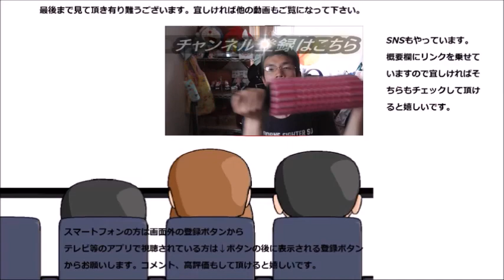おつうじ屋 するっとカフェを飲んでみた 抹茶の次は珈琲、そのお味は～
おつうじや　するっとカフェを飲んでみました。抹茶のお友達、気になっていたんですよね～カフェと言う事は？
贈り物は此方まで↓
〒153-0042